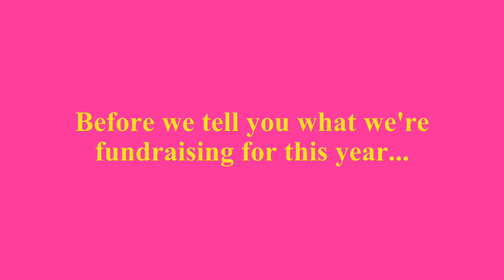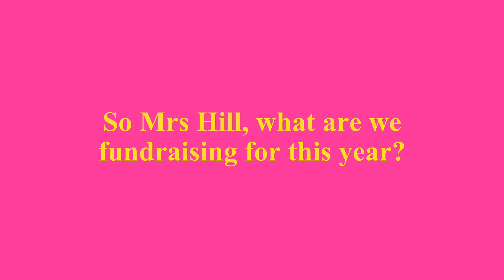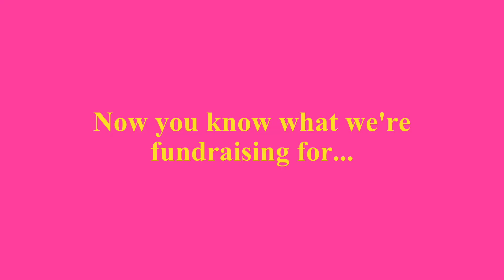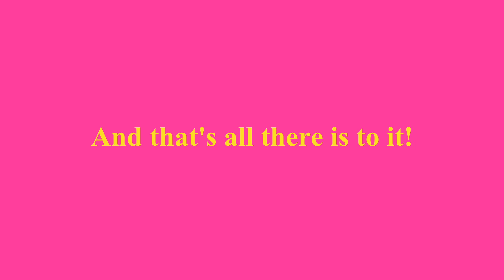Beaconsfield High 2023 Fun Run Trailer